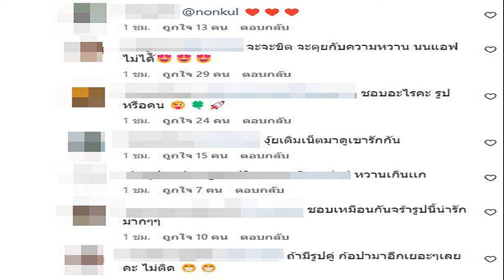มาแล้ว! แอฟ โพสต์รูปคู่ 'นนกุล' ครั้งแรก สาดความหวานเจี๊ยบ ทำแฟนๆไม่ไหวแล้ว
เรื่องที่รอคอยก็มาแล้ว! แอฟ ทักษอร โพสต์รูปคู่ครั้งแรก ด้าน “นนกุล” สาดความหวานกลางไอจี ทำแฟนคลับกรี๊ดสนั่นไม่ไหวไว้ชีวิตคนโสดด้วย

ในที่สุดเรื่องที่หลายคนรอคอยถึงเรื่องหัวใจของคุณแม่ลูกหนึ่งพราวเสน่ห์ “แอฟ ทักษอร” ก็เป็นจริงแล้ว เมื่อพระเอกหนุ่มรุ่นน้อง “นนกุล ชานน” ออกมายอมรับแบบตรงๆว่า ผมเองครับเป็นคนที่คุยกับ พี่แอฟ ซึ่งตอนนี้ก็คุยคนเดียวด้วย พร้อมหยอดคำหวานตอนนี้ยังไม่ใช่สถานะ ถ้าเลื่อนจากแฟนเป็น ‘ภรรยา’ มั่นใจไวติดจรวดอย่างแน่นอน
โดยหลังจากที่ “นนกุล” ออกมายอมรับกำลังคุยกับ แอฟ แล้วนั้น ดูเหมือนดีกรีความหวานเพิ่มขึ้นเรื่อยๆจนน้ำตาลเรียกแม่เลยทีเดียว และหลายคนรอลุ้นเมื่อไร แอฟ จะโพสต์คู่กับว่าที่หวานใจ “นนกุล” รูปแรกซะที
แหละแล้วเรื่องที่หลายคนลุ้นหนักก็มาถึง เมื่ออินสตาแกรมของ แอฟ ได้โพสต์รูปคู่ “นนกุล” เป็นครั้งแรก โดยเป็นภาพที่ แอฟ กำลังหยิกแก้มของ “นนกุล” แบบน่ารักในละครเรื่องแรกที่ทั้งคู่เล่นด้วยกัน

พร้อมแคปชั่นว่า “พี่ขอล็อคคิวคืน 18ธันวานี้นะคะน้องเชน” จาก พี่หยิน “หารักด้วยใจเธอ Find Yourself” ทุกวันจันทร์-อังคาร เวลา 20:30 น. ทางช่อง GMM25 และ เวลา 22:30 น. ทาง Viu เริ่มตอนแรก 18 ธันวาคมนี้
แต่ที่หวานยิ่งกว่ารูปเห็นจะเป็นคอมเมนต์ของ นนกุล จ้า เพราะ นนกุล เข้ามาคอมเมนต์ในรูปคู่ของตัวเองกับแอฟเป็นครั้งแรกว่า “ชอบสินะครับ (รูปนี้) และอิโมจิเขินๆแบบปิดปาก

ทำเอาแฟนคลับทนความหวานของทั้งคู่ไม่ไหวเข้ามาคอมเมนต์แซวสนั่นว่า “ไว้ชีวิตคนโสดด้วย , ชอบอะไรคะรูปหรือคน งุ้ยเติมเน็ตมาดูเขารักกัน ถ้ามีรูปคู่ ก้อปมาอีกเยอะๆเลย ไม่ติด
ขอบคุณอินสตาแกรม aff_taksaorn